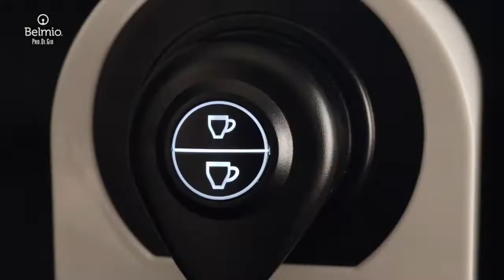Belmio Coffee HD 720p OFFICIAL Commercial Trailer German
BELMIO® Aluminium Kaffeekapseln, entwickelt für Nespresso®* und Belmio® Systeme. Ab sofort auch im Handel erältlich.